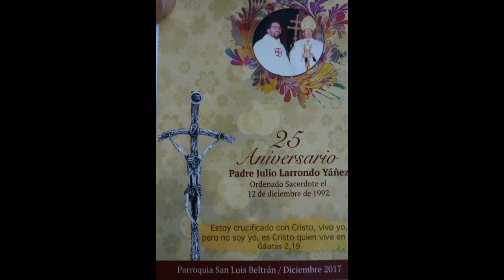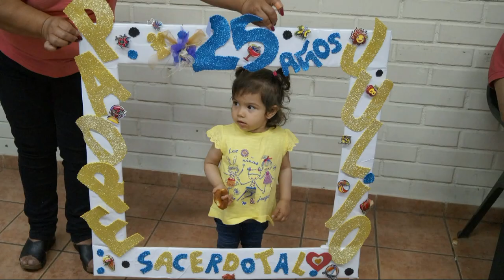PADRE JULIO LARRONDO EUCARISTIA DE ACCION DE GRACIAS 25 AÑOS DE SACERDOCIO